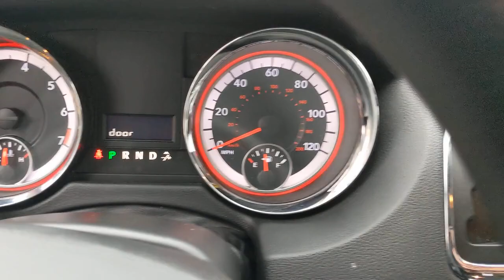2017 Dodge Grand Caravan Bourbonnais, Frankfort, Matteson, Manteno, Manhattan, IL 31899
Black Onyx Crystal Pearlcoat Used 2017 Dodge Grand Caravan available in Bourbonnais, Illinois at Terry's Ford. Servicing the Frankfort, Matteson, Manteno, Manhattan, IL area.
2017 Dodge Grand Caravan SE - Stock#: 31899 - VIN#: 2C4RDGBGXHR593849

Terry's Ford
363 N Harlem Ave

Boasts 25 Highway MPG and 17 City MPG! This Dodge Grand Caravan delivers a Regular Unleaded V-6 3.6 L/220 engine powering this Automatic transmission. POWER LOCKS, DOME LIGHT, CRUISE CONTROL.* This Dodge Grand Caravan Features the Following Options *QUICK ORDER PACKAGE 29E SE -inc: Engine: 3.6L V6 24V VVT FlexFuel, Transmission: 6-Speed Automatic 62TE, Easy Clean Floor Mats, 3 Zone Manual Control Front & Rear A/C, 6 Speakers, Body Color Bodyside Molding, Body Color Sill Applique, Rear Air Conditioning w/Heater, Sunscreen Glass, Body Color Door Handles , BLUETOOTH, WHEELS: 17 X 6.5 STEEL (STD), TRANSMISSION: 6-SPEED AUTOMATIC 62TE (STD), ENGINE: 3.6L V6 24V VVT FLEXFUEL (STD), BLACK/LIGHT GRAYSTONE, CLOTH LOW-BACK BUCKET SEATS, BLACK ONYX CRYSTAL PEARLCOAT, 2ND ROW BUCKETS W/FOLD-IN-FLOOR -inc: 2 Row Stow 'N Go w/Tailgate Seats, Wheels: 17 x 6.5 Steel, Vinyl Door Trim Insert.* Stop By Today *Come in for a quick visit at Terrys Ford, 363 S Harlem Ave, Peotone, IL 60468 to claim your Dodge Grand Caravan!